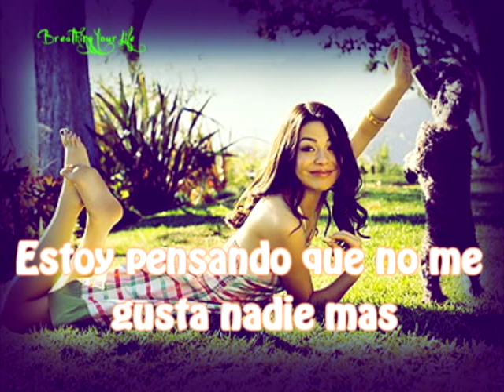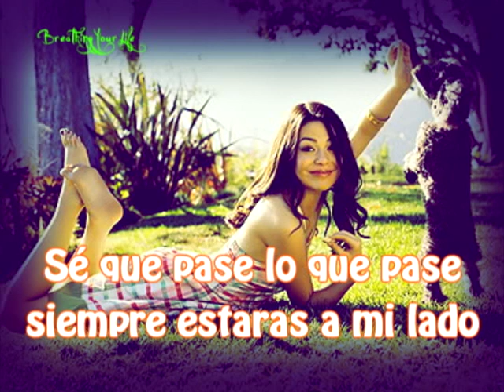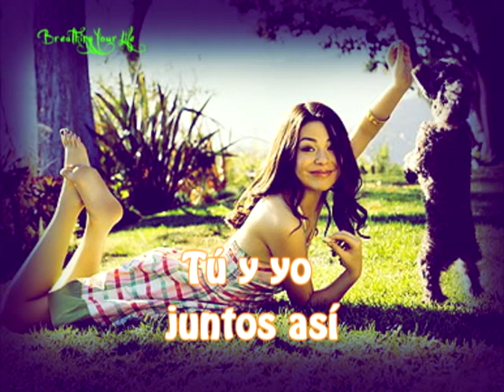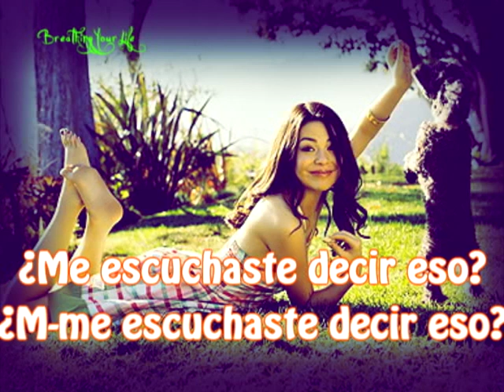Dancing crazy - Miranda Cosgrove [Subtitulada en español]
Una de mis canciones favoritas, espero les guste la traduccion